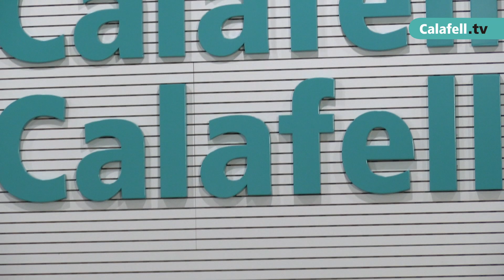La rèplica de la barca Francisca ha arribat a Calafell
Feia dècades que a Catalunya no es construïa cap embarcació de fusta amb el sistema tradicional. Va ser l’última embarcació de pesca que navegava a vela llatina pel litoral calafellenc. El projecte és fruit de la participació ciutadana, concretament dels pressuposts participatius per a 2019, i representa la recuperació d’un element importantíssim de les arrels marineres del municipi. La construcció de la rèplica s’ha fet a Astilleros Cataluña, al Port de Badalona.